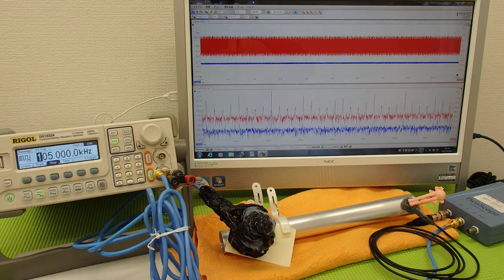表面弾性波を利用した、超音波制御技術 Ultrasonic experiment